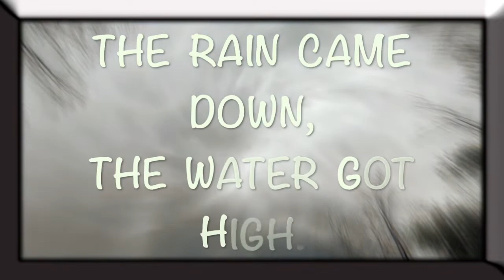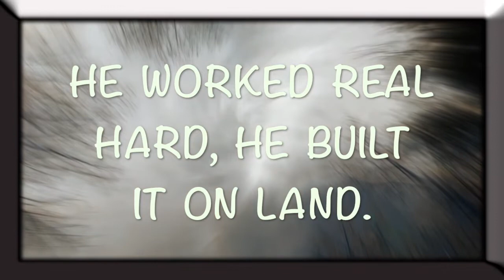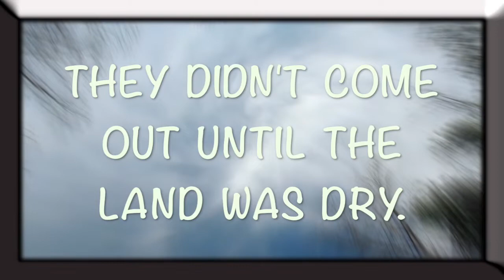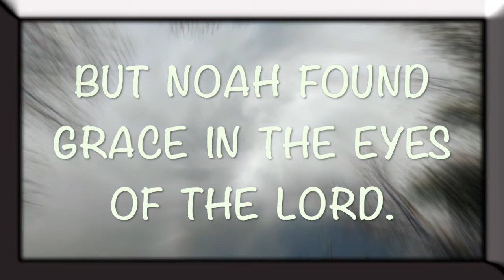Noah Found Grace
Fun children's worship song base on scripture Genesis 6:8, "But Noah found grace in the eyes of the LORD."
Thanks to special musicians Randy and Robert.
Song written and produced by Roger W. Smith